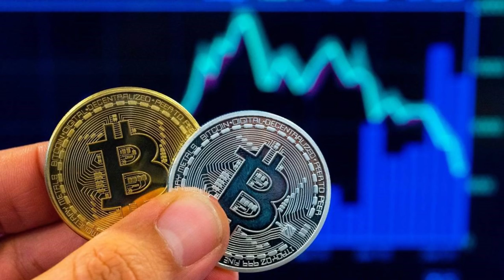ញាក់សាច់! ពលរដ្ឋវៀតណាម ត្រូវគេឆបោកតាមលុយអេឡិចត្រូនិចអស់ជិត ៧០០លាន...Khmer hot news,Share World